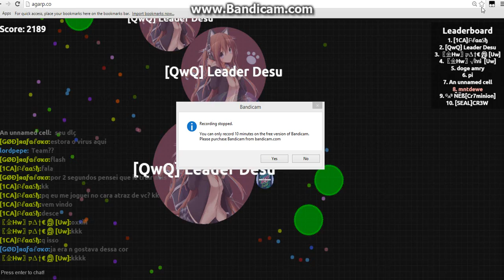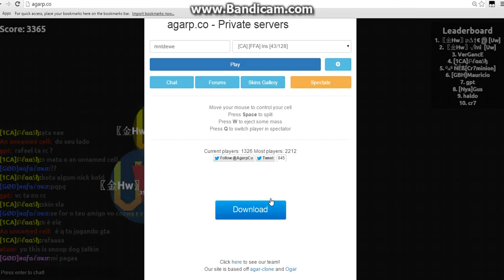Agar.io #12 PT.2 epic saves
i play with voice and shoutouts!
And making daring escapes